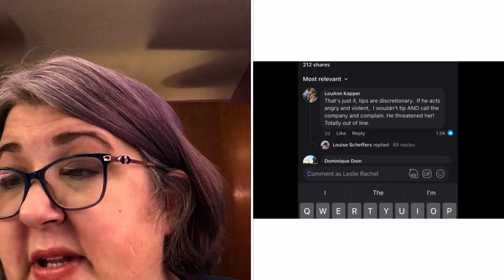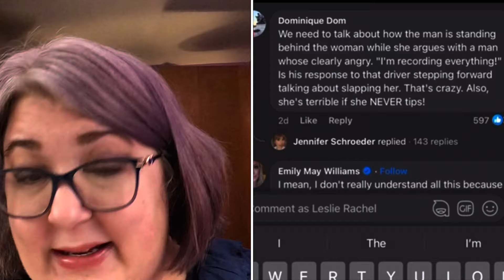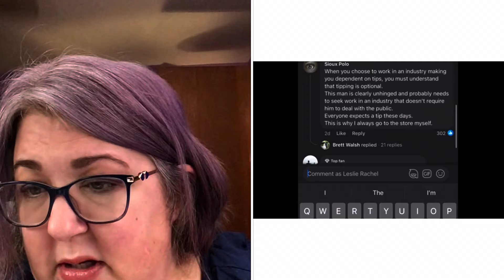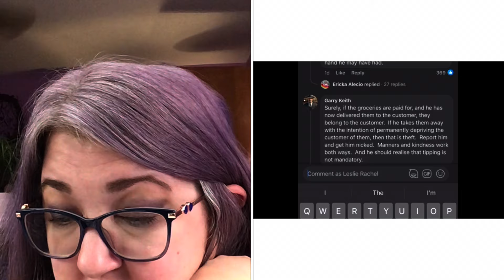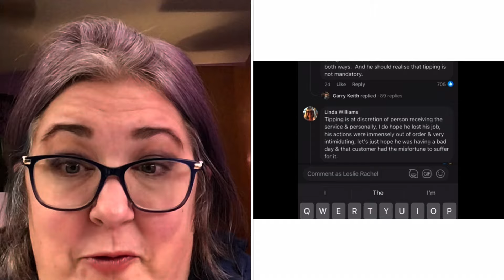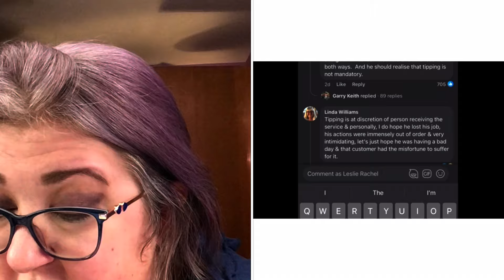Non tipping customer- Insta Cart driver gets Irate & UNHINGED.